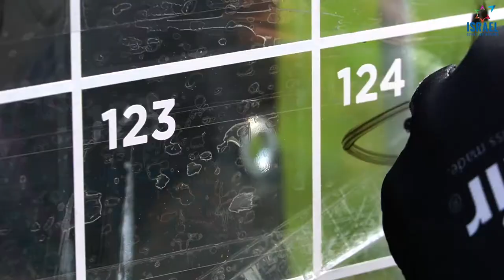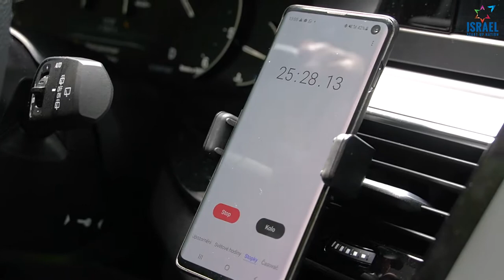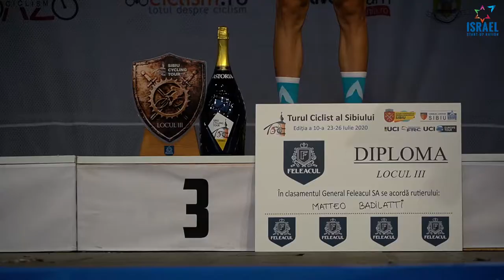Two Races In One Day? No problem for Badilatti in Sibiu Tour 2020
Badilatti podiums!

Matteo Badilatti rounds off Sibiu Tour with third.

Israel Start-Up Nation, without sprinter Rudy Barbier as he didn’t finish ITT earlier today within the time limit, had to race creatively without their main sprinter in the peloton.

The team’s main focus, however, was to bring Badilatti without issues to the finish line and then maybe go for a late attack.

The Swiss number 3 in the general classification made it, with help from his teammates to the finish line safely, but a late ISN-break was not possible anymore.

“Yes, it was a tricky final and this time I was extra happy for having strong teammates around me. They brought me to the finish line so I could maintain my third position”, a smiling Badilatti said after the finish.

Therefore ISN rounds off the Sibiu Tour with two times a second place, one time third and a third position in the general classification.